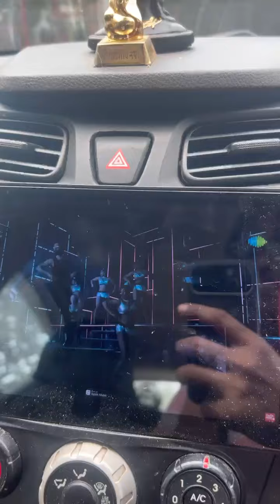Shakti Auto Electric Works ✨ THASRA